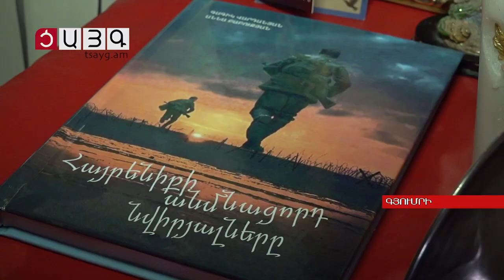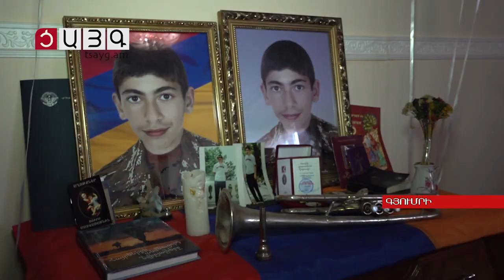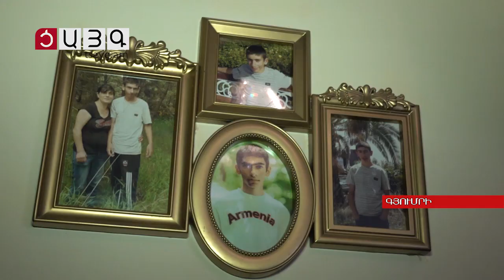Բանակ ճանապարհեցին ու էլ չտեսան. Սամվել Եղոյանը կդառնար 20 տարեկան, Tsayg.am